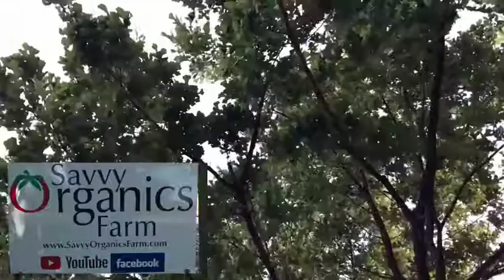River Hills Harvest Elderberry Juice | Mother Earth News Fair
Check out our interview with Terry from River Hills Harvest Elderberry farm at Mother Earth News Fair. We have bought and used the elderberry juice several times and really love it. Elderberry juice has many amazing health benefits and is a great berry to grow. You can also order elderberry cuttings from Terry to start your own elderberry bushes. Sustainable and organically grown, it is a must for any home gardener, homesteader or farm.